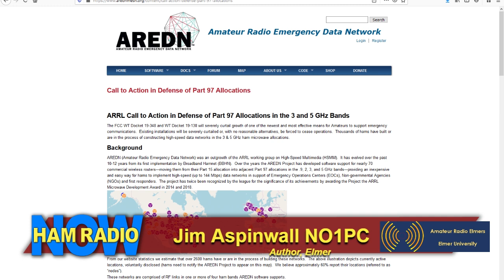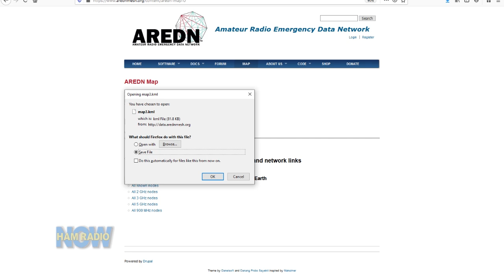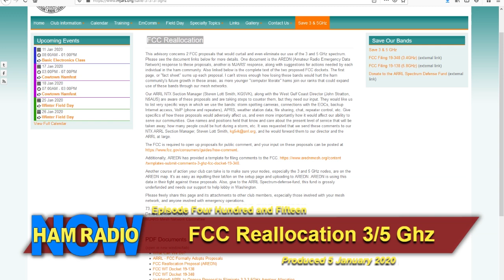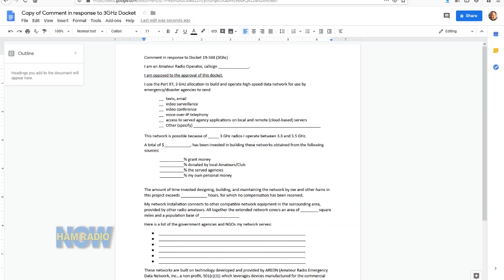HRN 415: FCC Proposed Reallocation of the 3 (and 5) GHz band(s)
Andre Hansen K6AH, David Erickson KB5UGF and Jim Aspinwall NO1PC join David W0DHG to discuss the SPECTRUM DEFENSE and proposed changes to the 3GHz and 5GHz bands. These changes will affect current ARDEN networks across the nation.  Below are links referenced in the show. Please remember before you response, make sure it's professional and to the point. And please reach out to your served agencies and representatives.CALL TO ACTION ARTICLE